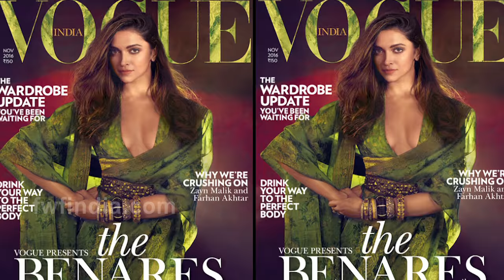Deepika Padukone ने Vogue Magzine के लिए हॉट फोटोशूट करवाया, देखिये ।